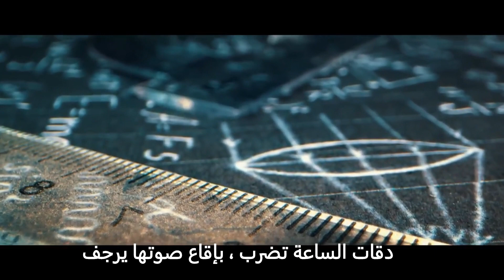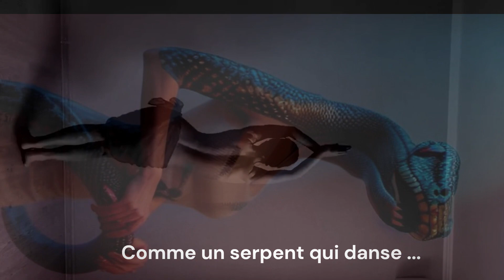Nasnifi F'el Rouh - نسنيفي في الروح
lyrics :

عينيك سحور ، جاوي و بخور، بيهم نحيا و بيهم نموت  ،نسافر فيهم و نروح  ، بروح و تروح
بخري بيهم قلبي روحي
دقاة الساعة تضرب باقاع صوتها ترجف
Tic Tac

بالروح نحب و بالقلب نحرق . بعينيا نسمع ،
  بجسدي نذوق و بوذنيا نشوف
بالروح نعشق و بالقلب نلهب ، بعينيا نتوب ، بوذنيا نموت ، و بجسدي نروح
مسرح فيه الف عازف و هي ، ترقص و تدور . كي لفعى تهوم

L'orchestre joue la symphonie de l'âme , et elle au milieu comme un serpent qui danse , flotte danse nasnifi fi rouh

Synesthésie, un phénomène étrange ,tu vois des sons , tu chante des couleurs et moi je le vis au plus profond de mon âme , et je sniffe les cendres de mon  coeur .

vidéo edited :

synesthesia from future
Snake dance